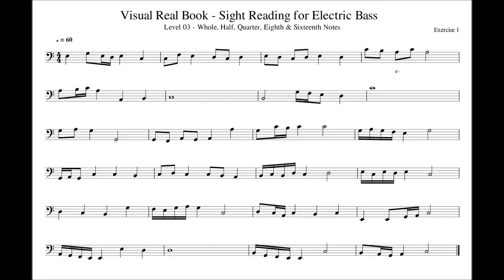Sight Reading for Bass, Level 03 (Whole, Half, Quarter, Eighth & Sixteenth Notes), Exercise 01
New Sight-Reading for bass series, a set of sight-reading exercises designed for bassists, arranged according to the level of difficulty and the complexity of the rhythms (beginners should start with Level 00).
If the exercises are too easy or too difficult for you, don't forget that you can set the video playback speed using the youtube configuration icon!